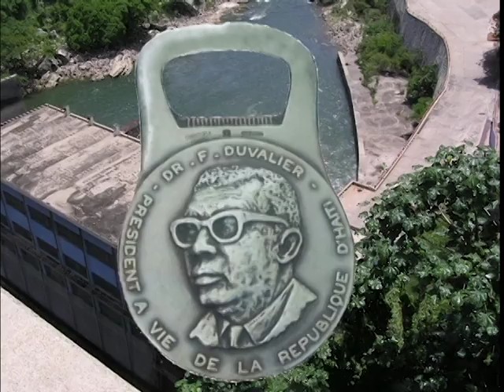NEMOURS Jn-BAPTISTE CARNAVAL"PELIGRE EN ACTION" 1968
NEMOURS JEAN-BAPTISTE  .  CARNAVAL "PELIGRE EN ACTION" 1968. LIVE AUDIO.